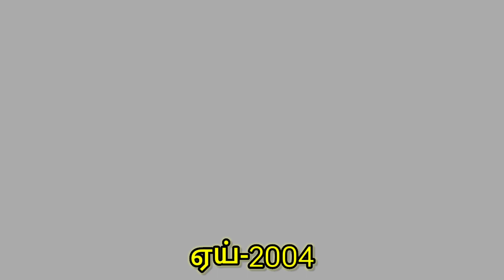A.வெங்கடேஷ் இயக்கிய திரைப்படங்கள் ||A.venkatesh directed movies